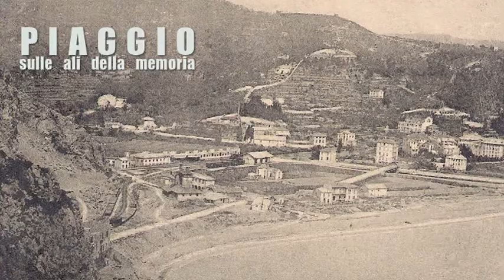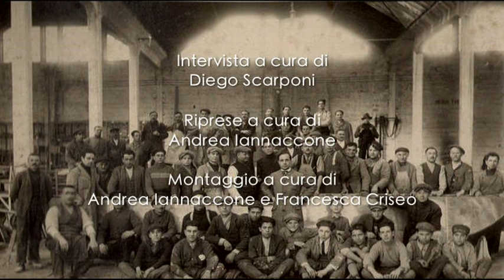PIAGGIO SULLE ALI DELLA MEMORIA - TULLI VOLPI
Interviste a ex dipendenti Piaggio dello stabilimento di Finale Ligure